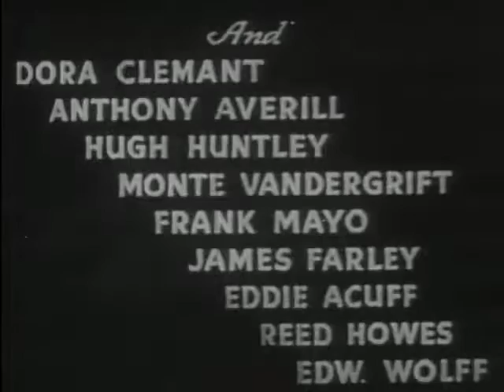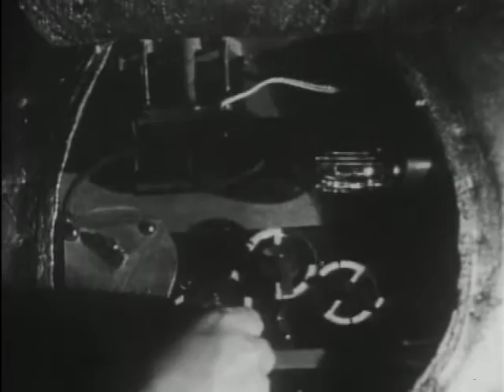The Phantom Creeps (1/12)